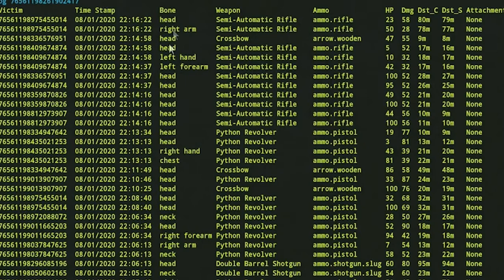How To Recognize A CHEATER In Rust! (How To Get Them Banned!)